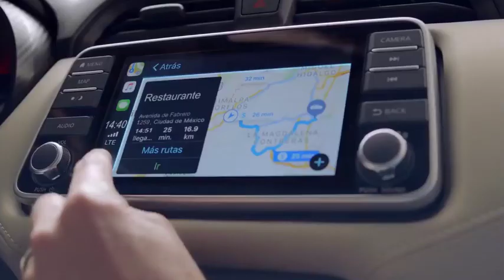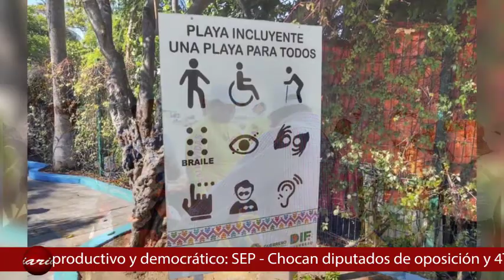Diario 21 Televisión - 9 de enero de 2020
👉 Obispos reprochan el desprecio a la vida a través de delincuencia
👉 No existen condiciones para repetir en la Coordinación de Morena: Helguera
👉 Arturo Salgado encabeza ceremonia de regreso a clases en Chilpancingo
👉 Retienenciviles armados a elementos de la Guardia Nacional, en Hueycantenango, por la detención de un hombre en posesión de armas de fuego
👉 Se restablece servicio de agua potable en el Centro
👉 Morena no gobernará Guerrero porque se está "desmoronando": Estrada López